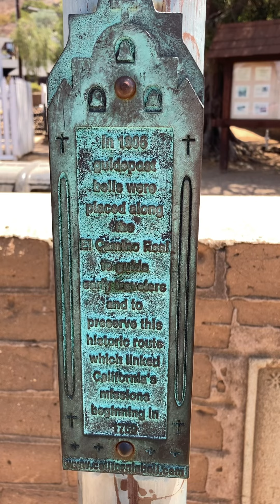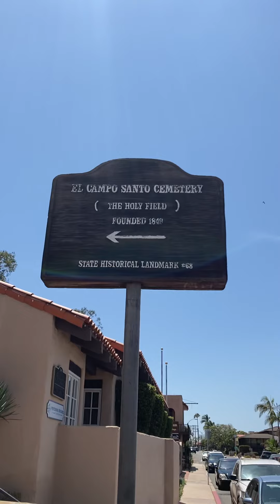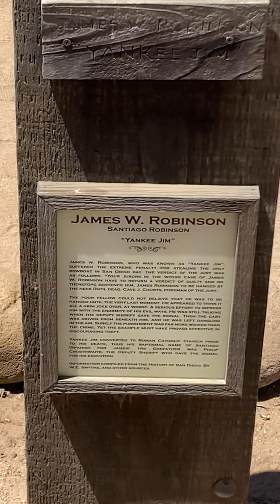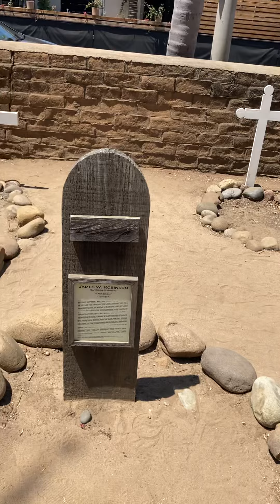El Campo Santo Cemetery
The only one in Old Town.